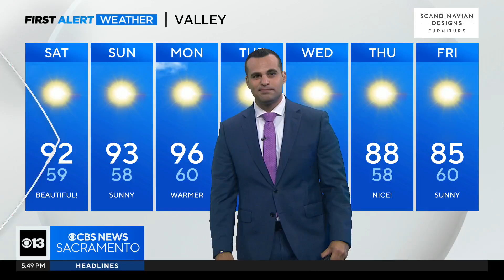How to help your children deal with back-to-school anxiety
A new school years often comes with new friends, new teachers, and new nerves for many children.